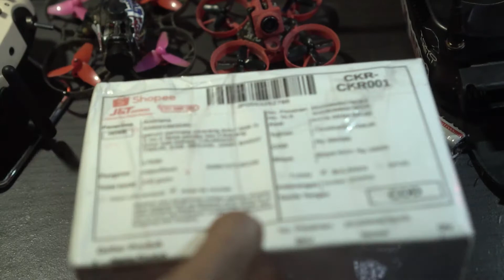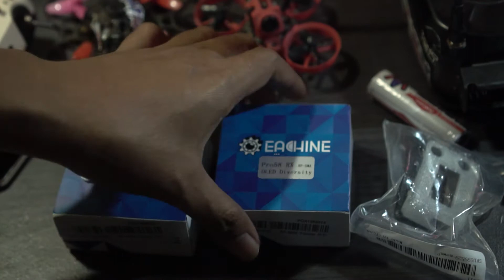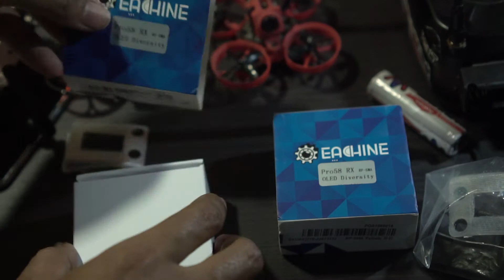DIVERSITY EACHINE 58 PRO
Deskripsi Eachine Pro58 OLED Modul Diversity FPV Receiver 5.8G 40CH - SMA
Description :

Item Name : PRO58 RX

Frequency : 5.8G

Channel : 40CH

Size : 42 x 30 x 25mm (check detail dimension on picture)

Weight : 23g

Specifications:

Duo way working signal/Diversity;

All frequencies scanning, and result selectable;

Easy and fast way to show wireless information;

Great RX part for FatShark or similar Goggles;

40ch included RaceBand;

Nice sensitiveness -92dBi;

5V working, power from goggles;

partially control by goggles buttons, the ch+ and ch-;

SMA versions

1built-in beeper to indicate your operations

Features :

1. Directly control by the buttons (ch+ and ch-) on FatShark Goggles, but limited with channels selection 1-8, due to FatShark inside S/W.

2. Customized booting LOGO of EACHINE.

3. Searching mode show you all frequencies working and their strength, and you can select them on the result table. We present all frequencies in order of A-B-E-F-R sequent, each channel has a small bar to show its strength, the longer bar stand for stronger signal.

A typical searching result shows: there are 6 signals, and E1(5705M) is most strong. You can press confirm to select it, or you can up or down to select another channel and press confirm to show it,

4. Main working interface offer abundant information, including: working frequency name (like E1, in bigger size letter), exact working frequency (like 5705M), working mode (like AUTO, working on RX A, Auto way), and signal strength (right-up Conner), and if you work on diversity mode, there will be current working RX (A or B) just before the strength sign.

5. Simple and easy interface way to show you most useful information.

6. Easy to use up-down-select 3 ways button

7. Compatible with Fatshark Telepoter V3, Dominator V2 & V3 & SE and Fatshark HD V1, V2 & V3 goggles
8. Great 5.8G performance

Beli Diversity Eachine PRO58 RX 40CH 5.8G OLED VRX FPV Receiver